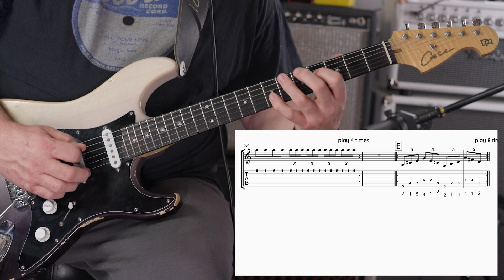Guitar Workout to get you PUMPED!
This little warmup is a great way to get your left and right hand in sync. Doing this a couple of times a day will really help improve your technique, give it a go! I hope you enjoy this video and if you Dom this is more advanced stuff coming soon!